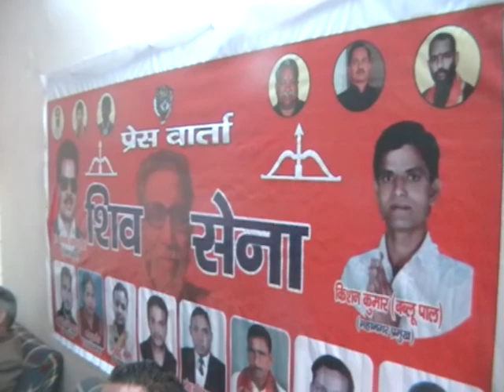02 01 2016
मुरादाबाद महानगर की हर खबर पर है हमारी पैनी नज़र. अब आपका एस एस न्यूज़ सिटी हलचल यूट्यूब पर भी 2 जनवरी 2017 की बड़ी खबरे